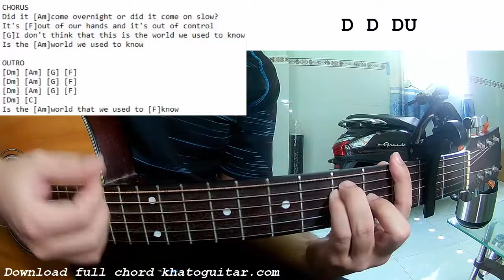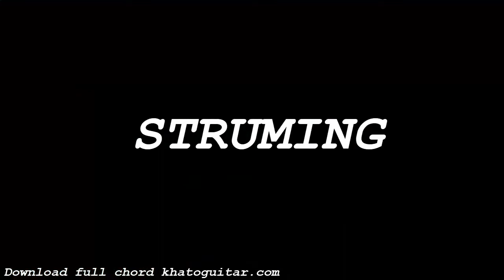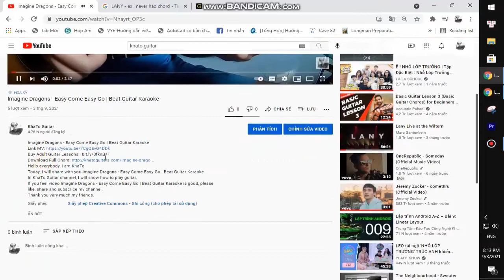Alan Walker Winona Oak - World We Used To Know | Guitar Tutorial